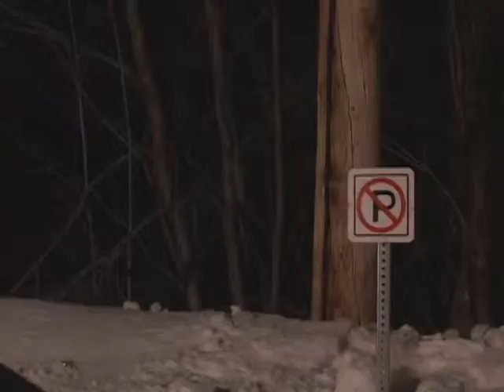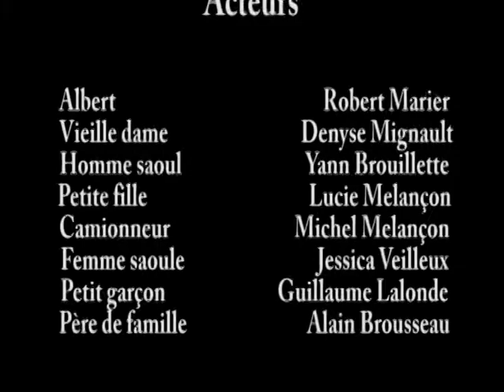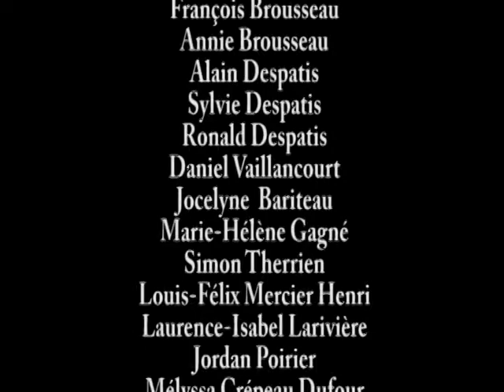Janvier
Court métrage de fin de DEC datant de 2009. A été sélectionné vainqueur du cocktail de films du cégep de St-Jérôme, a été présent au 40ieme FFM de Montréal, à l'intercollégial de cinéma 2009 et au festival Intergalaxie de Mont-tremblant